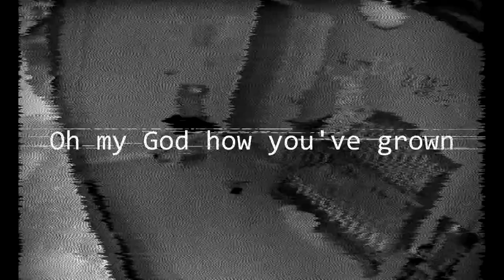Chevelle Young Wicked Lyrics